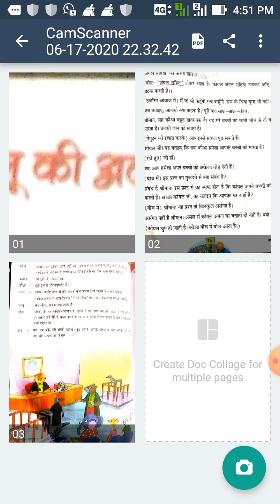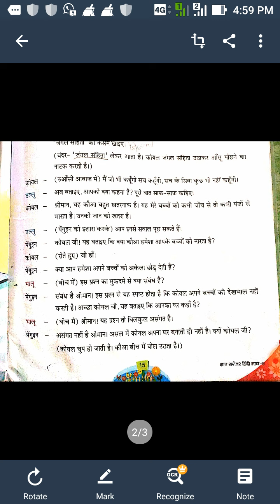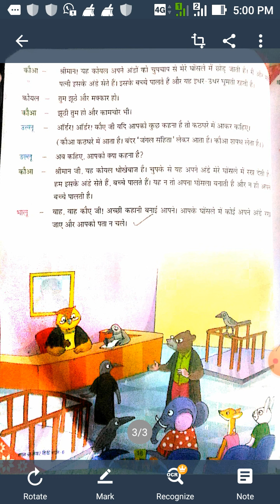class 6 Hindi video